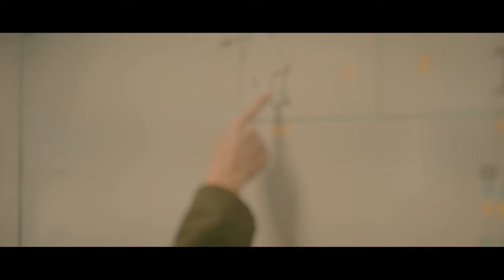Educating for the Unknown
Col. Jeffrey Donnithorne, our Commandant and Dean of the School of Advanced Air and Space Studies, talks about educating for the unknown and developing habits of mind to make us a stronger United States Air Force and United States Space Force. That's Air University!